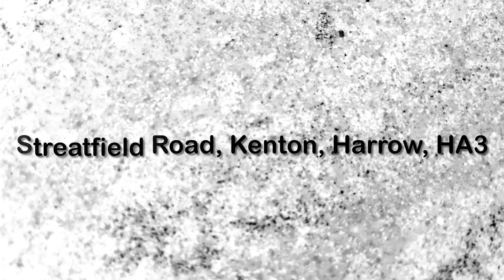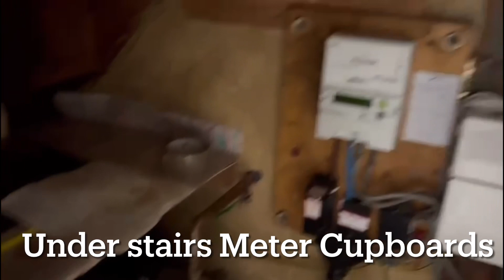3 Bedroom 2 WC 1 Bathroom Semi Detached House - Streatfield Riad, Kenton, Harrow, HA3 London UK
Call to Book Appointment Albert Grace Estates Agents